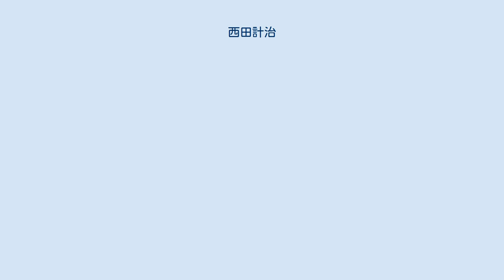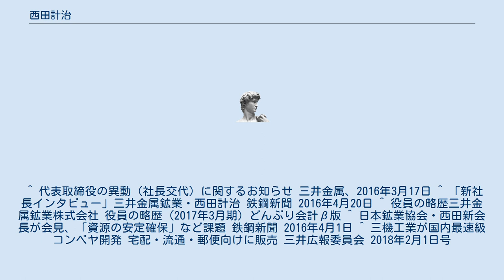西田計治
西田 計治（にしだ けいじ、1957年7月13日 - )は、日本の経営者。三井金属鉱業代表取締役社長。日本鉱業協会元会長。 福岡県出身。1980年3月、山口大学経済学部経営学科卒業。同年4月、三井金属鉱業に入社。2010年6月、同社執行役員財務部長。2011年6月、同社取締役 兼CFO（最高財務責任者）兼 常務執行役員経営企画部長兼財務部長。
2012年2月、同社同役兼CFO兼 同役員同部長。
2014年4月、同社代表取締役専務取締役及びCFO兼 同執行役員同部長及び金属事業本部銅事業統括部長に就任。
2016年1月、同社同役同取締役兼CFO 及び専務執行役員。
同年4月、代表取締役社長に就任。
 足元の事業環境について「国内・海外の景気減速や非鉄金属価格の大幅下落など事業環境の悪化により業界各社の業績は悪化する」と見通している。
その上で「業界としては引き続き資源の安定供給と循環型社会の構築といった社会的責任を果たしていく」と述べている。
 「資源価格下落によって各社の探鉱予算も削減される中、政府系機関にいっそうの支援強化などを求めていく」としたほか、資源保有国による資源ナショナリズム回避のために政府に対して資源外交を要望。
電力問題については、製錬所の競争力維持のための「賦課金減免の継続や電力料金の引き下げを求めている。 「都市鉱山の資源をより有効活用すべく国や地方自治体と連携しつつ、バーゼル対象リサイクル品の輸入手続きの簡素化や国内資源の流出防止策などに取り組む」と言及。
 次世代を担う大学生・大学院生を対象とした人材確保と育成を強化する方針を示す。
 ^ 代表取締役の異動（社長交代）に関するお知らせ 三井金属、2016年3月17日 ^ 「新社長インタビュー」三井金属鉱業・西田計治 鉄鋼新聞 2016年4月20日 ^ 役員の略歴三井金属鉱業株式会社 役員の略歴 (2017年3月期) どんぶり会計β版 ^ 日本鉱業協会・西田新会長が会見、「資源の安定確保」など課題 鉄鋼新聞 2016年4月1日 ^ 三機工業が国内最速級コンベヤ開発 宅配・流通・郵便向けに販売 三井広報委員会 2018年2月1日号